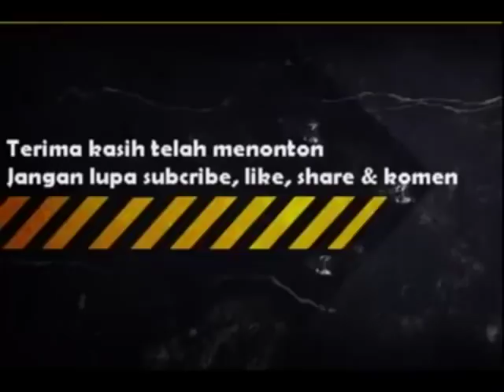Burung Lovebird BATMAN ngekek PANJANG cocok untuk MASTERAN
Suara Burung Lovebird BATMAN ngekek PANJANG cocok untuk MASTERAN